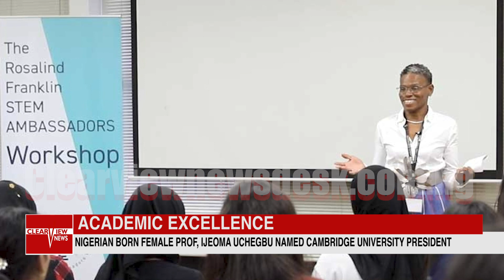MEET A NIGERIAN BORN FEMALE PROF, IJEOMA UCHEGBU NAMED CAMBRIDGE UNIVERSITY PRESIDENT